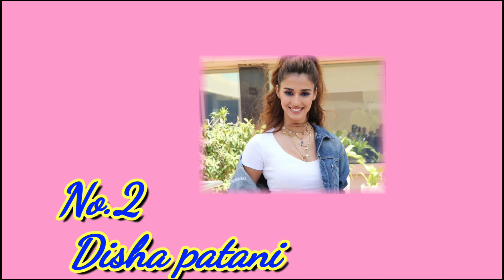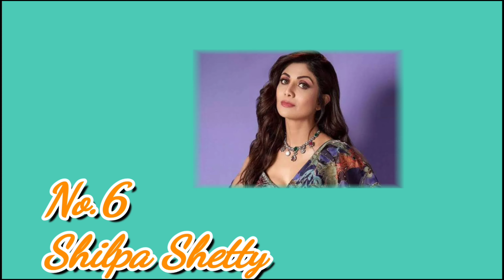रश्मिका मंदाना से लेकर मलाइका अरोड़ा तक यह मशहूर अभिनेत्रिया ऐसे रखती है अपनी फिटनेस का ध्यान।top 10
This_famous_actress_takes_care_of_her&fitness_like_this#